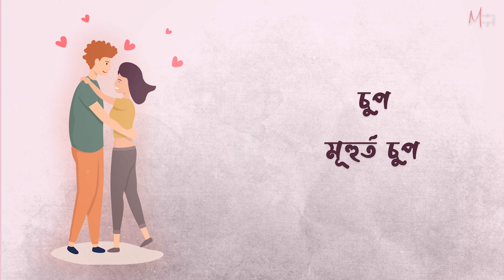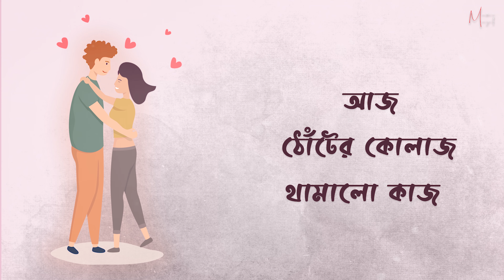Tomak Chuye Dilam Cover | Rik Basu | Arijit Singh | Animated Lyrical | Bengali New Song 2020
Song : Tomak Chuye Dilam
Music production & Vocal : Rik Basu
Mix & Master : Rik Basu
Vocals recorded at Rik Basu's Studio
Animation and Edit : Rohan Paul
Liason : Anvesha D
Channel Adviser: Rohan Paul

A Music Muzik and GR Productions presentation

Original Credits :

Song: Tomake Chuye Dilam
Singer: Arijit Singh
Lyrics: Srijato
Music Director: Indraadip Dasgupta
Film : Bastushaap

Bengali New Cover Song | Bangladeshi Hit | Cover Song